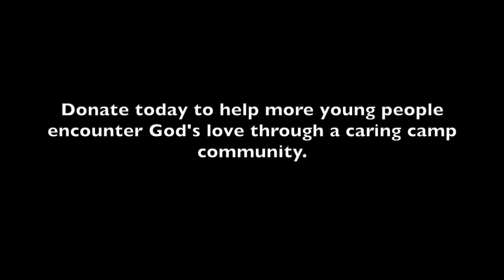CCR Annual Fund - Lumber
Lumber - creating so much more than a bench. When you give to The Camp Chestnut Ridge Annual Fund some pretty amazing things can happen. Donate today to create more opportunities for campers to encounter the love of God.